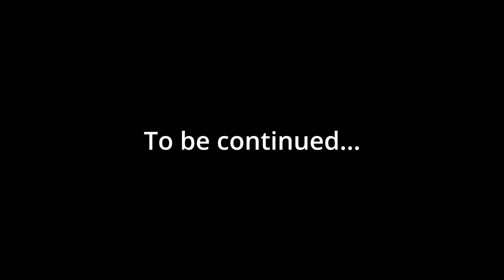Helldivers 2 Is Absolute CHAOS and I LOVE IT!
Intense and hilarious Helldivers 2 co-op funny moments.

Thanks @PlayStation

Support a Creator Code ▶ "VENATIX"

Father of 3, who loves a good online co-op game with friends. Weekly videos including guides, tips, playthroughs and gaming news.